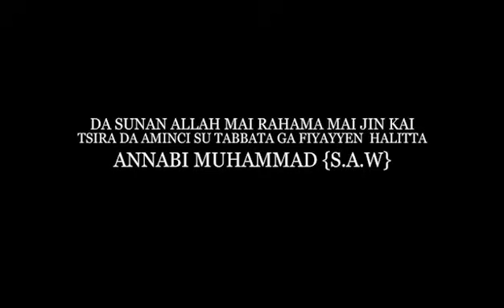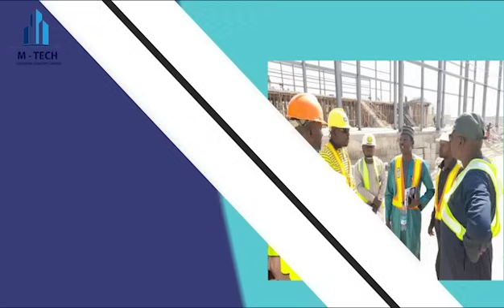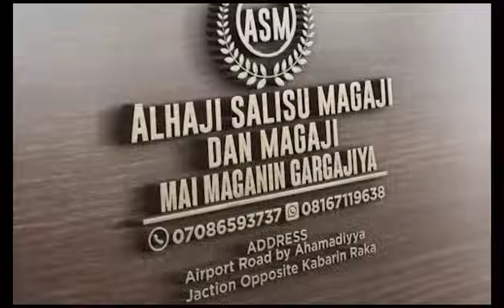AKWAI ALLAH SEASON 3 EPISODE 10